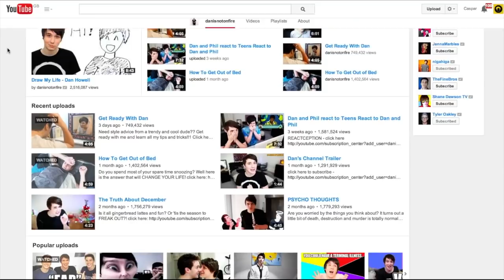EXCLUSIVE INTERVIEW WITH DANISNOTONFIRE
x